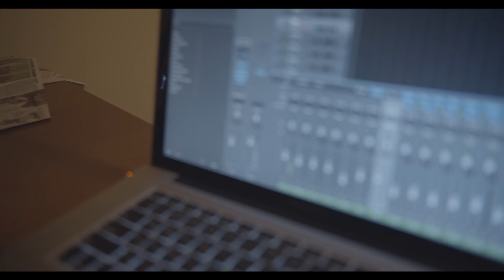Stuck (Short Film)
When your one friend comes with the foolishness...